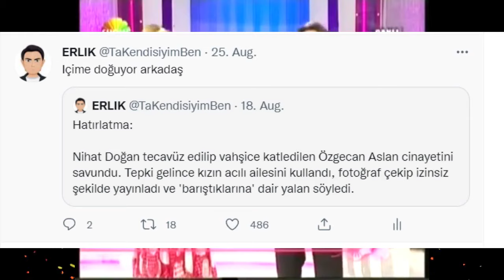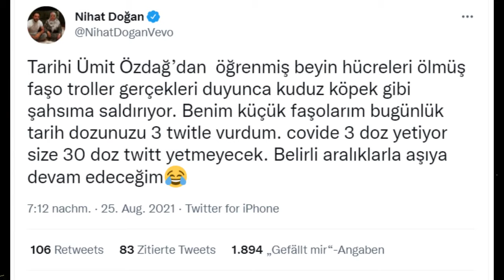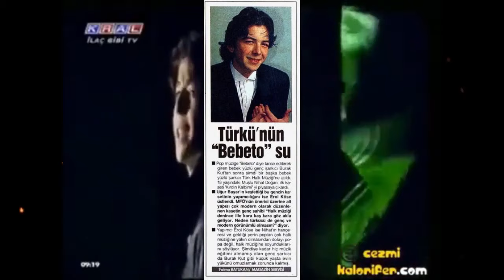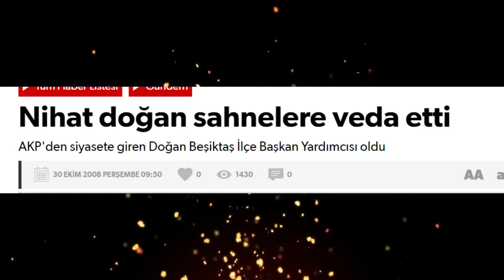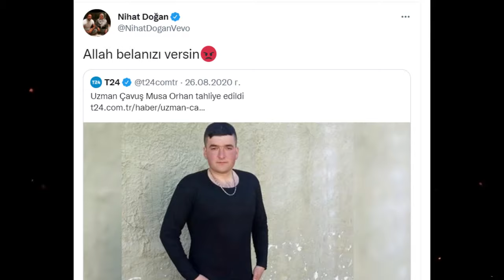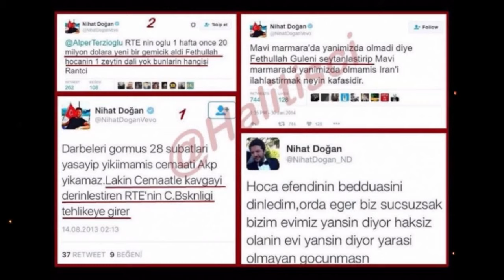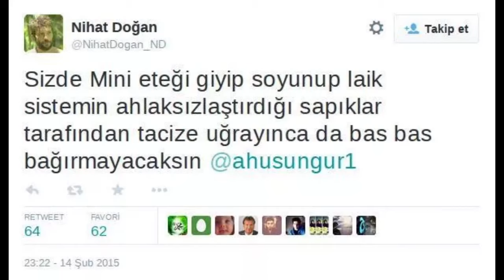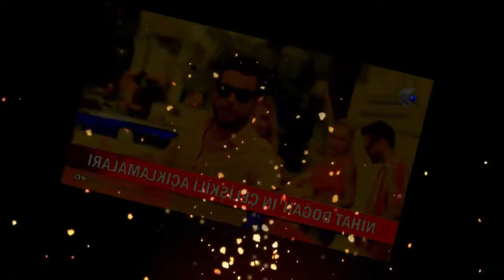Nihat Doğan - Hayatı ve Ölümü (Küfürsüz / Sansürlü)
🎬 ERLİK:
2. YouTube Kanalı: @ERLIK61

🎤 ERLİK Podcastleri:
Podcast Tadında Videolar:

📃 Kaynaklar:

Bölümler:

00:00 - 16:32 Giriş
16:33 - 19:33 Bölüm 1 : Akraba Evliliği Nihat
19:34 - 24:46 Bölüm 2 : Belediye Türkücüsü Nihat
24:47 - 27:25 Bölüm 3 : Chris Brown Nihat
27:26 - 30:27 Bölüm 4 : Seda'nın Metresi Nihat
30:28 - 32:16 Bölüm 5 : Siyasetçi Nihat
32:17 - 42:49 Bölüm 6 : Rambo Nihat
42:50 - 49:16 Bölüm 7 : Apocu Nihat
49:17 - 53:43 Bölüm 8 : FETÖ'cü Nihat
53:44 - 58:14 Bölüm 9 : Reisçi Nihat
58:15 - 01:09:30 Bölüm 10 : Tecavüzler ve Nihat